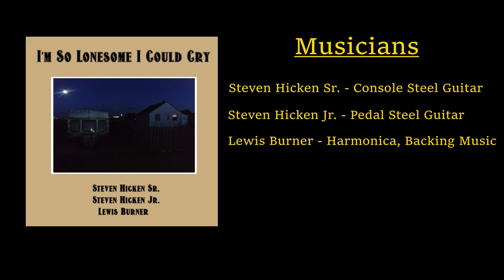I'm So Lonesome I Could Cry - Steel Guitar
Hey everyone! Here's a new steel guitar video with my dad, on father's day!
Keeping the Hank Williams theme from my last video, this is an instrumental cover of "I'm So Lonesome I Could Cry".

My dad is playing the Jerry Byrd/Don Helms style console steel guitar, whilst I'm playing pedal steel. A big thanks goes to Lewis Burner @LewisBurnerPugh  for arranging the backing music and playing a sweet harmonica solo.

French:
Salut tout le monde! Voici une nouvelle vidéo de guitare steel avec mon papa, à l'occasion de la fête des pères !
En gardant le thème de Hank Williams de ma dernière vidéo, il s'agit d'une reprise instrumentale de "I'm So Lonesome I Could Cry".

Mon père joue de la guitare acier à console de style Jerry Byrd/Don Helms, tandis que je joue de l'acier à pédale. Un grand merci à Lewis Burner pour avoir arrangé la musique d'accompagnement et joué un doux solo d'harmonica. Espérons que vous apprécierez!

Spanish:
¡Hola a todos! Aquí les dejo un nuevo video de steel guitar con mi papá, en el día del padre!
Manteniendo el tema de Hank Williams de mi último video, esta es una versión instrumental de "I'm So Lonesome I Could Cry".

Mi padre toca la consola de guitarra de acero estilo Jerry Byrd/Don Helms, mientras que yo toco pedal de acero. Muchas gracias a Lewis Burner por arreglar la música de fondo y tocar un dulce solo de armónica. ¡Espero que lo disfrutes!